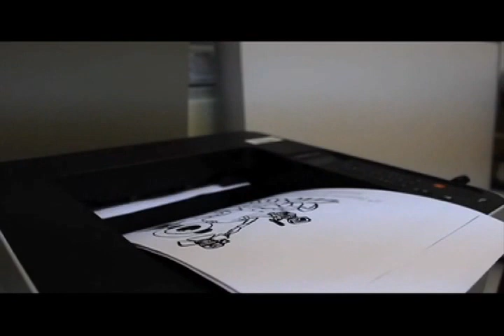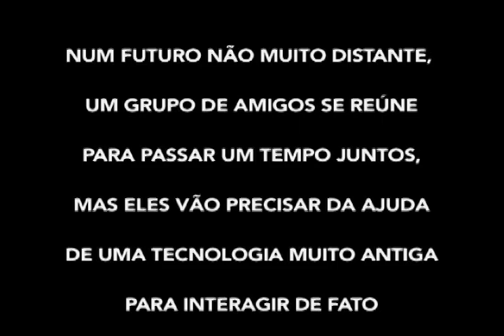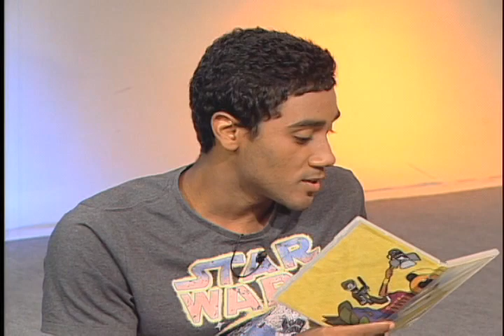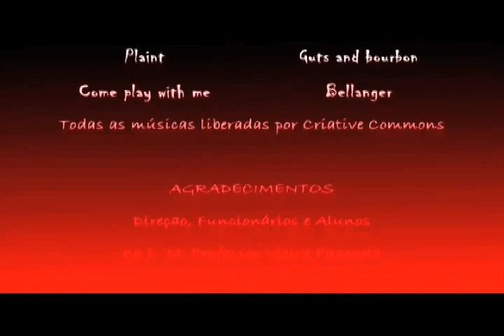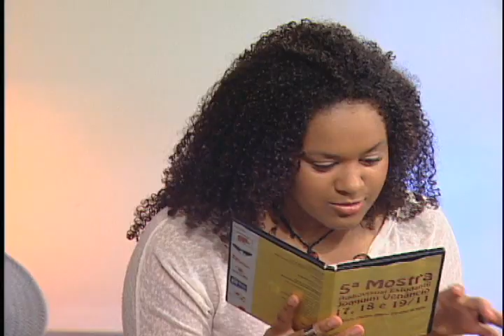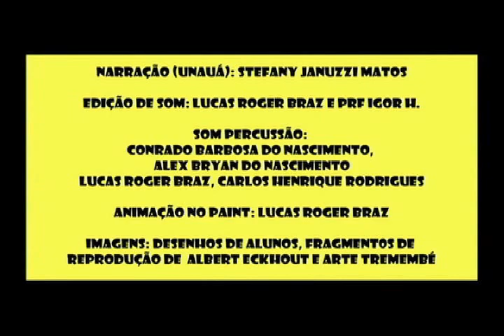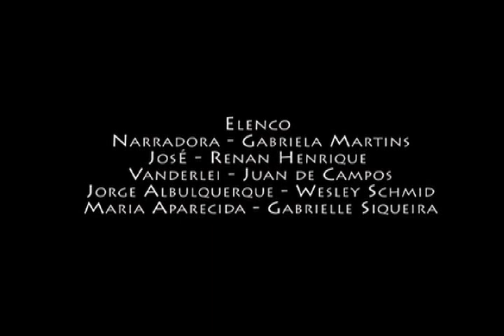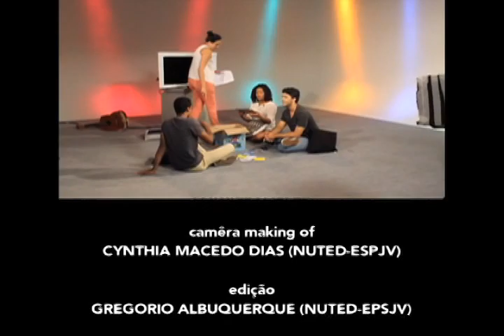Documentários Especiais - 5ª Mostra Audiovisual Estudantil Joaquim Venâncio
Documentários Especiais - 5ª Mostra Audiovisual Estudantil Joaquim Venâncio: programa especial que reúne os vídeos que mais se destacaram durante a 5ª Mostra Audiovisual Joaquim Venâncio. Os próprios alunos realizadores dos trabalhos gravaram, no estúdio do Canal Saúde, as cabeças e chamadas que introduzirem os vídeos.

A Mostra do Audiovisual Estudantil Joaquim Venâncio reúne alunos e professores dos ensinos fundamental e médio de escolas públicas na realização e discussão sobre a produção audiovisual, e é realizada desde 2011 pelo Núcleo de Tecnologias Educacionais em Saúde (NUTED) da Escola Politécnica de Saúde Joaquim Venâncio (EPSJV). Pela primeira vez, o Canal Saúde foi parceiro do evento, que mantém ainda outras parcerias com instituições e entidades ligadas à educação audiovisual, como o Cinead/CAP UFRJ, Cineduc, Mostra Geração/Festival do Rio, entre outras, consolidadas através da Rede Kino (Rede Latinoamericana de Educação, Cinema e Audiovisual).

8 de abril de 2016.